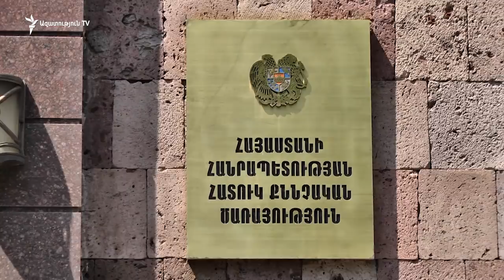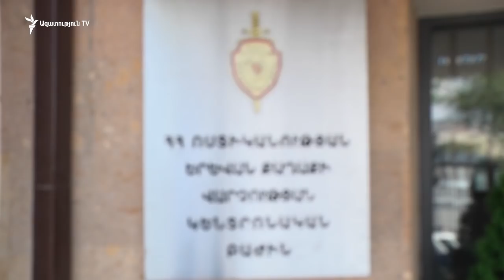Վլադիմիր Գասպարյանի եղբորը մեղադրանք է առաջադրվել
Հատուկ քննչական ծառայությունը (ՀՔԾ) մեղադրանք է առաջադրել նախկին ոստիկանապետ Վլադիմիր Գասպարյանի եղբորը՝ Տրանսպորտի, կապի և տեղեկատվական տեխնոլոգիաների նախարարության տրանսպորտի վարչության պետ Կարեն Գասպարյանին։